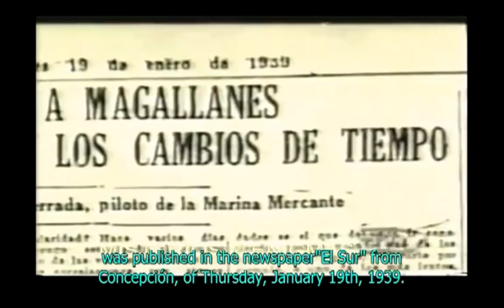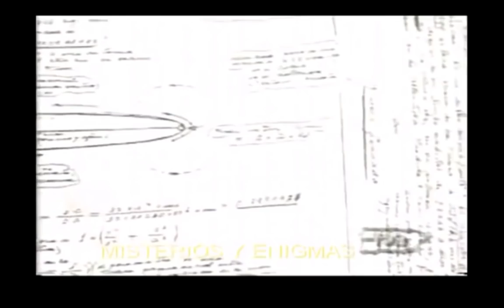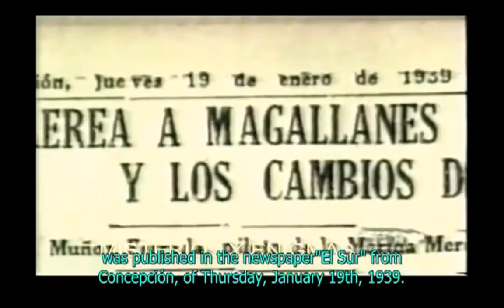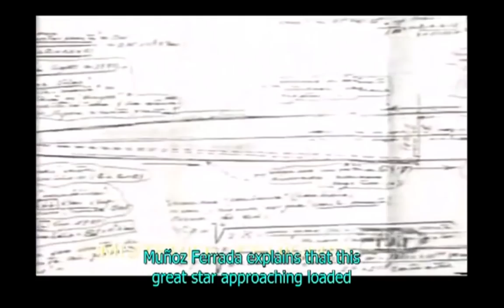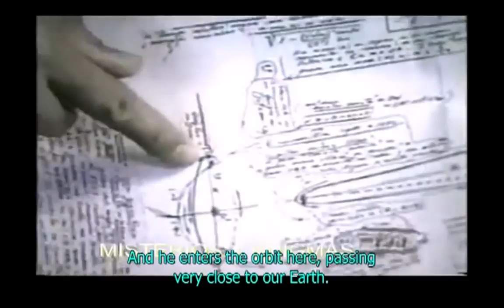ENTREVISTA A CARLOS MUNOS FERRADA - 2017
Entrevista al Cientifico Carlos Muñoz Ferrada. Nos explica cuando, y como veremos la entrada del gran planeta llamado X, HERCOLUBUS, NIBIRU.

Thank you Carlos Munoz Ferrada and Robert S. Harrington, how we need you now. Oh LORD GOD ALMIGHTY i feel sick at heart. Matthew 24:26-28 = evil world .

Carlos Muñoz Ferrada es un famoso geólogo y astrónomo famoso por sus increíbles predicciones y descubrimientos, fue tan inteligente que hasta creó la teoría .

One of the most briliant astronomers in the world confirms that Hercolubus is very real and is coming.